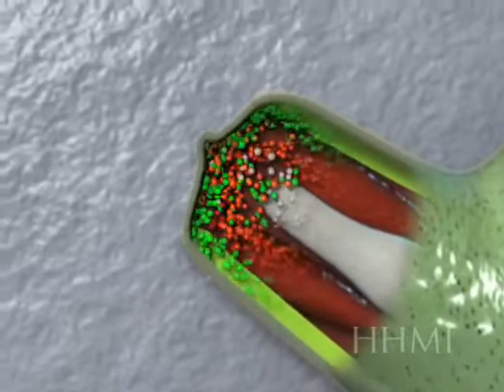Salamander Limb Regeneration